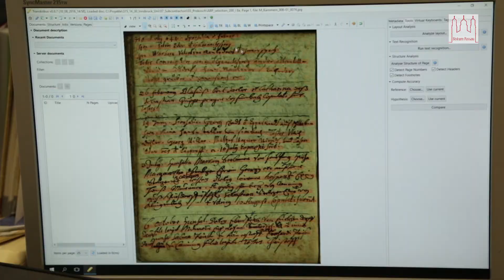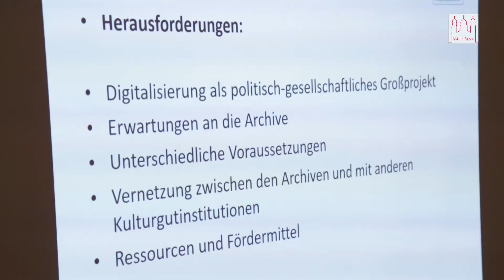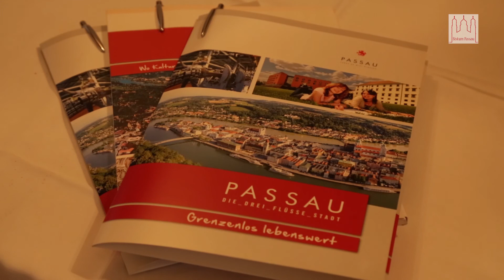Das Projekt READ - der Computer lernt lesen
Im Haus St. Maximilian in Passau trafen sich Teilnehmer eines EU-Projekts, das sich mit Schrift beschäftigt. READ hilft Historikern und Hobby-Ahnenforschern. Die Diözese Passau ist ein wichtiger Partner.